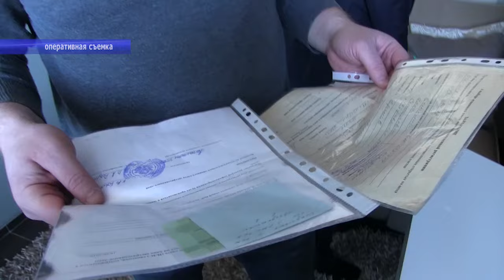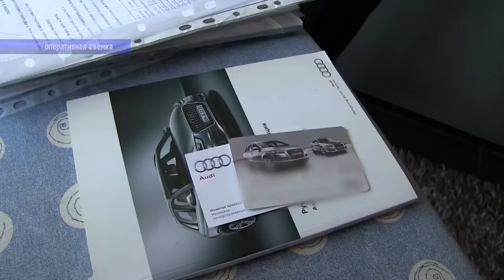Налоги и банкротство. В квартиру саратовской предпринимательницы зашел ОМОН